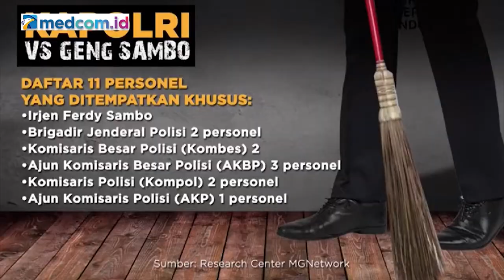Mantan Kabais TNI: Perbuatan Sambo Penuhi Kriteria Mafia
Mantan Kepala Badan Intelijen Strategis (BAIS) TNI Laksamana Muda (Purn) Soleman Ponto menyoroti kejahatan mantan Kadiv Propam Polri Irjen Ferdy Sambo. Tindakan Sambo dianggap sama dengan mafia. Ponto menyebut empat persyaratan perbuatan mafia terpenuhi oleh apa yang dilakukan Sambo.

Ponto mengatakan ciri-ciri mafia ialah menghilangkan barang bukti setelah membunuh. Dalam kasus ini Ferdy menjadi tersangka pembunuhan Brigadir Nofriansyah Yosua Hutabarat (J) dan berusaha menghilangkan rekaman kamera pengintai (CCTV). Kemudian membersihkan TKP (tempat kejadian perkara, membuat alibi, dan membuat berita bohong. Ponto menuturkan mafia biasanya tidak segan membunuh anggotanya sendiri. Seiring berjalannya kasus, kini sekitar 30 anggota Polri telah diperiksa. Mereka diyakini anak buah mafia di kepolisian.